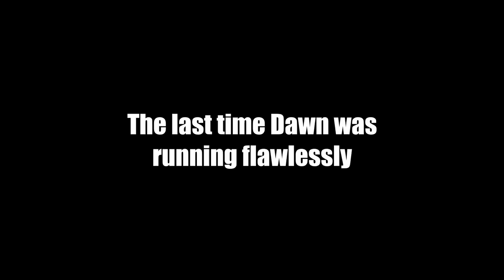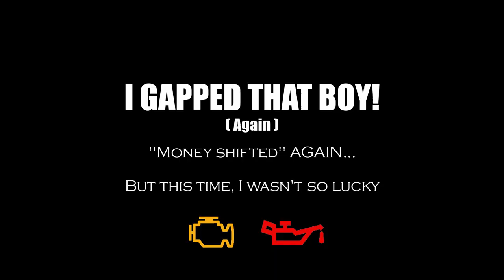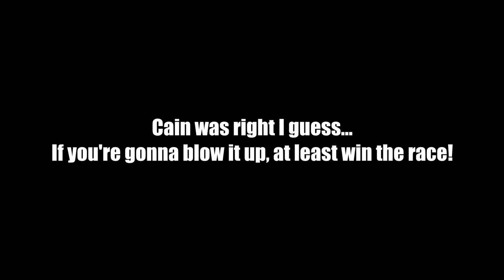I Blew My Motor! Should I v8 Swap My Genesis Coupe?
I BLEW MY MOTOR!

I really can NOT believe this happened to me, I just didn't think I was able to blow up my motor. Lol, but it happens. I'm guessing the next question you guys want an answer to is "should I v8 swap my Genesis coupe?". LS swapping is a common thing to do when you ruin your engine in your performance car, and to be honest I'm not the most fond of it.

Another option when blowing up your motor could be to use the time to build your engine. It takes a lot more time than replacing the motor with another one, but it's probably more rewarding in the end! What should I do?

Note to self : Don't listen to your friends with a Focus RS

SEND ME STUFF! :
70775